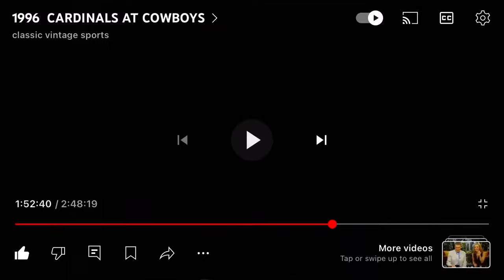NFL on FOX - 1996 Week 7 - Nasdaq Postgame - part 1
Here’s the first part of the video of the NFL on FOX 1996 Week 7 postgame which was taken from the Arizona at Dallas game. Full highlights between the Cardinals and the Cowboys, latest scores update between the Redskins and Patriots, and Pat Summerall and John Madden interviews Emmitt Smith at the Texas Stadium. James Brown, Terry Bradshaw, Howie Long, and Ronnie Lott reports.